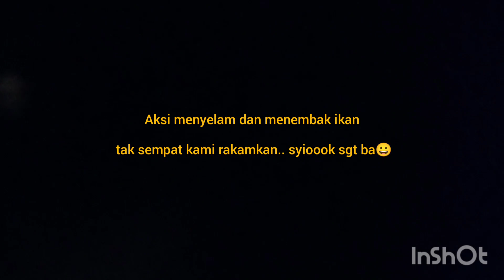Banyaknya ikan tersangkut dijaring.